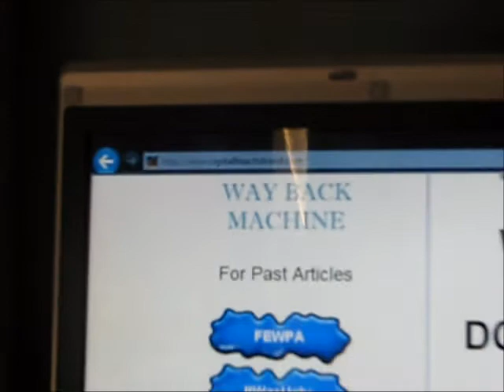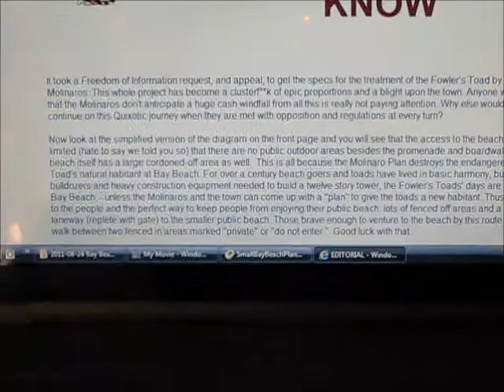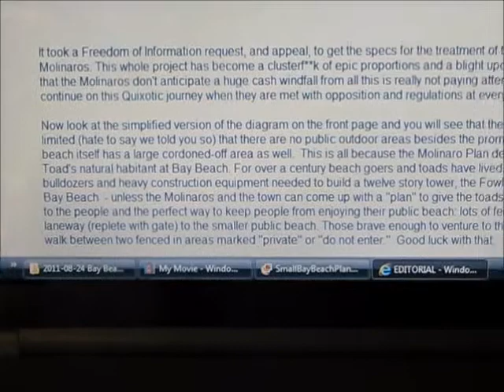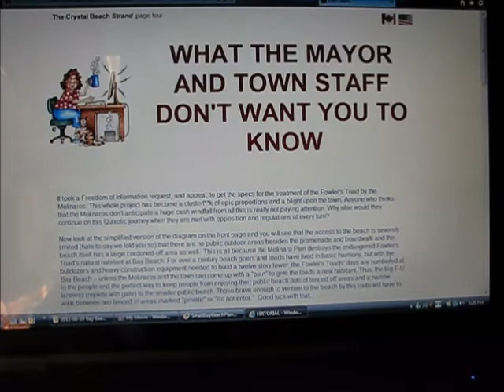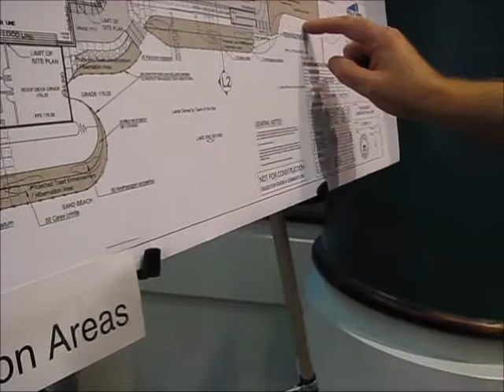Busted in a lie.wmv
This is my mini expose on Another huge lie from Sharon Bowers and her Blog. These lies hurt us all and I now have solid proof to further show the steps these nuts will take to fool people into supporting their selfish cause. Give it up! This woman has already been sued for slander and lying and even I have not been sparred from her lies.